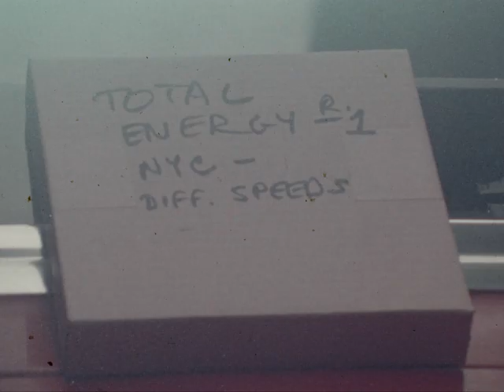New York City Scenics (silent)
Description: Various scenics of Manhattan, New York. Probably outtakes from a documentary.
Cue sheet in can indicates key numbers and subject matter as follows:
76360 Crowd scene Manhattan
76452 Crowd scene Manhattan
76494 Crowd scene Manhattan zoom out and in
76606 Office building dusk N.Y. zoom in and out
76673 Night - lights Empire State Building
76714 N.G. lights Brooklyn Bridge
76763 Moon
76767 Moon over city lights  Zoom in and out
76812 Building lights - night N.Y.
76842 Buildings night N.Y.
76864 Buildings night N,Y.
76884 Building night N.Y.
76901 Car lights - Freeway - N.Y. Fade out and in
76939 N.G.
77002 Traffic - night
77010 Moon zoom out
77039 Skyline night N.Y. Traffic Zoom out and in

Can marked "Total Energy" R #1

Subjects: Cities; 1970s

Source Collection: Prelinger Archives

Release Date:

Geographical Location: USA; New York City, New York; Manhattan, New York City, New York

Genre/Form: outtakes and trims

Element: original, reversal

Color: color

Color Process: Ektachrome Commercial

Sound or Silent: silent

Film Soundtrack Type: mos

Edge Code: none

Frame Rate: 24 fps